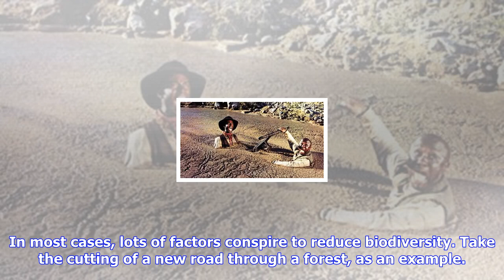Breaking News | The hidden crisis shaping life on earth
The hidden crisis shaping life on earth

The year I was born, the littleknown bubal hartebeest was vanishing from the wild. Aggressively hunt...